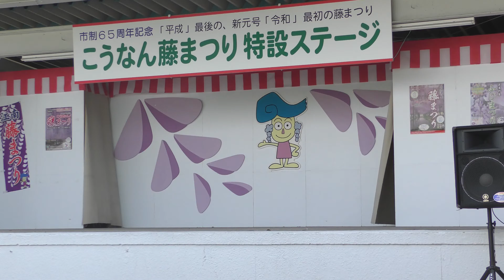2019年05月05日「キッズダンス㊲」＠こうなん藤まつり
2019年05月05日
キッズダンス㊲
こうなん藤まつり